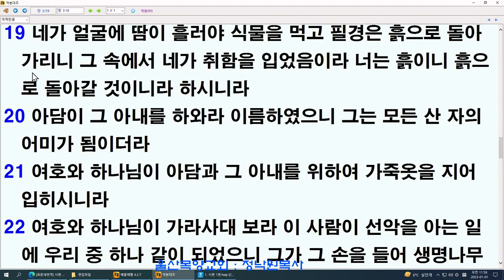정낙원 목사. 시편 1편 1-6절 그 남자의 복을 받은 여자여! 20230101